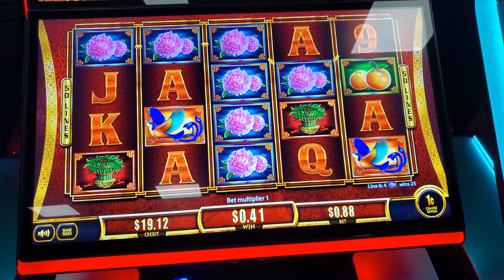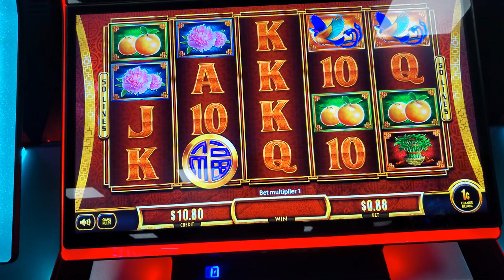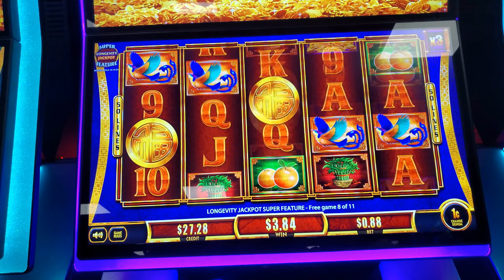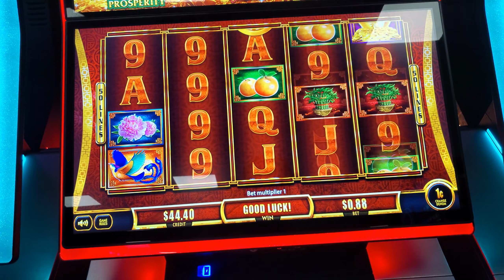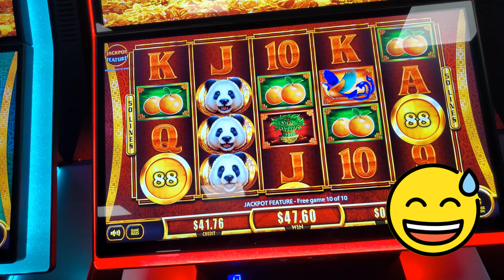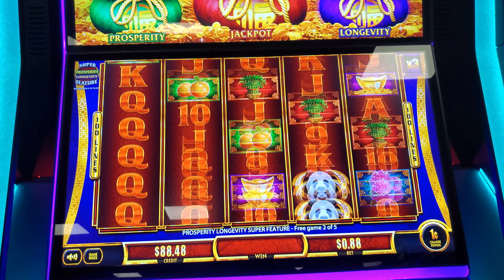🥳Christmas with Leon at Two Kings🌷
Join me back at Two Kings Casino for some fun playing slots.
Slotting at Two Kings Casino!